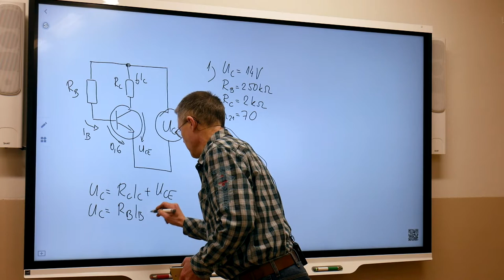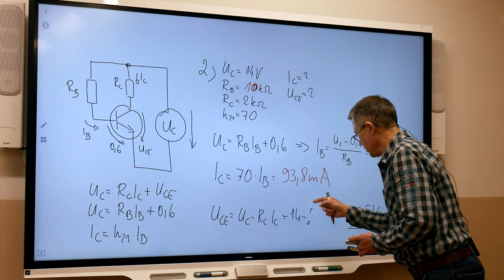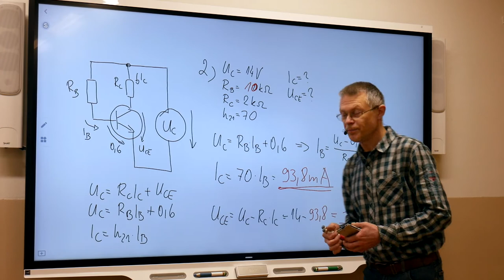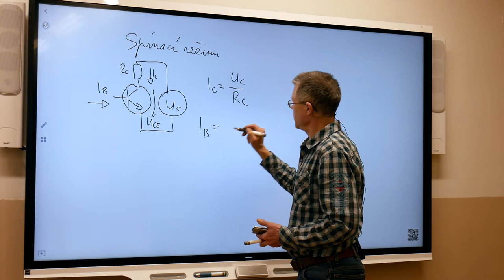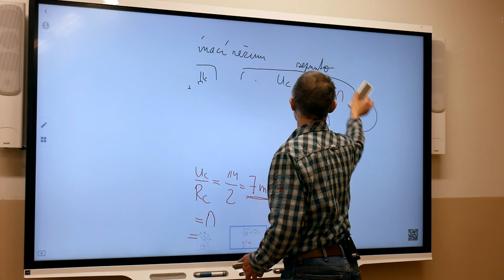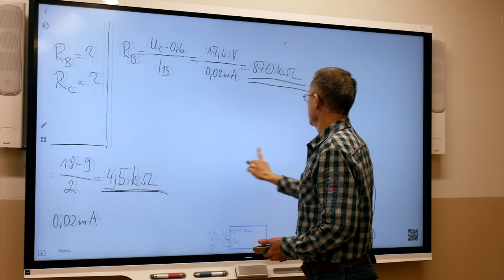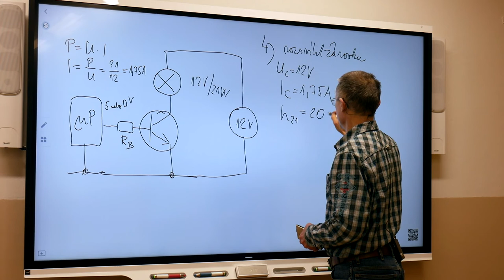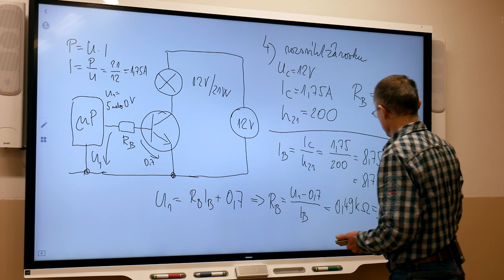Ek3r - Suchý - Polovodiče 6 - Příklady na tranzistory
Omlouvám se za chybu v 5:38, má tam být 14 - 93,8 x 2 = -173,6 V.
Výsledný postup je stejný, záporné Uce znamená spínací režim.